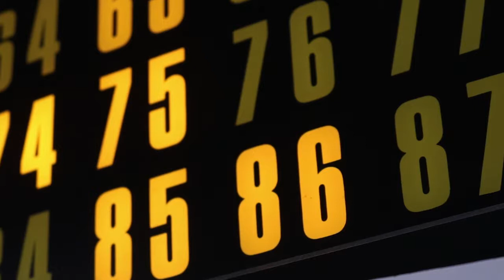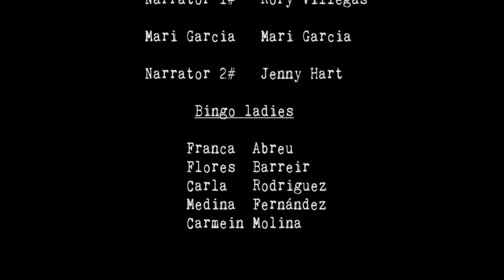Dickson College student film -The Green Mist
Docu-Fiction
Music - Arvo Pärt: Cantus in Memory of Benjamin Britten (permission to use score)